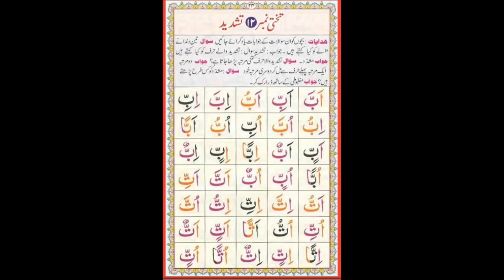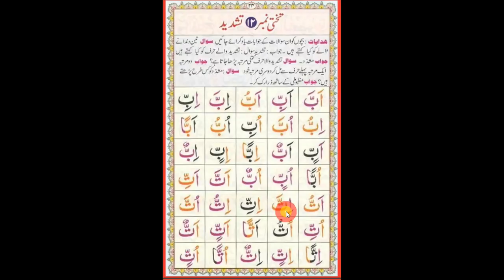Noorani Qaida (Lesson 23) Siyarah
This is Basic Quran learning book. It is called Noorani Qaida. After watching the video you will be able to know Arabic word. It is very essential for beginner of the holy Quran.